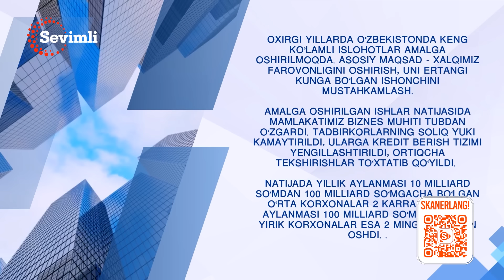YANGI HAYOT - O'ZBEKISTONNING RAQOBATCHISI KECHAGI O'ZBEKISTON BO'LISHI KERAK